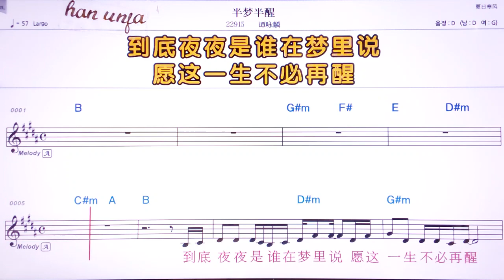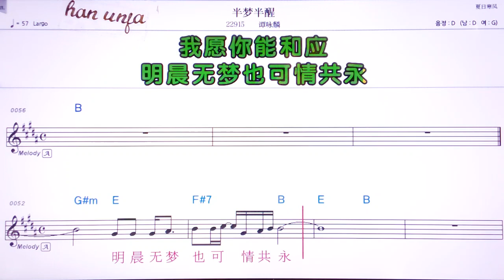💖빤멍빤싱/ 탄융린 👍MR,유투브 노래방, 가라오케, 악보, 코드, 가사 ,Karaoke,반주